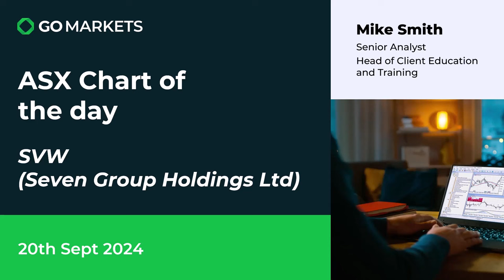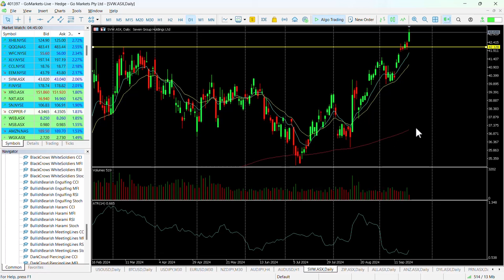ASX Chart of the day - SVW - Broadcaster and diversified investment group breakout through key price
Seven Group Holdings Ltd SGH (SVW) is a diversified operating and investment group; with interests in heavy equipment sales and service, equipment hires, construction materials, media, broadcasting and energy assets.